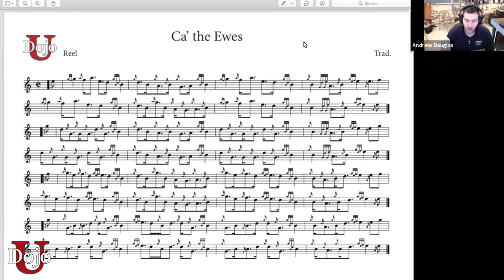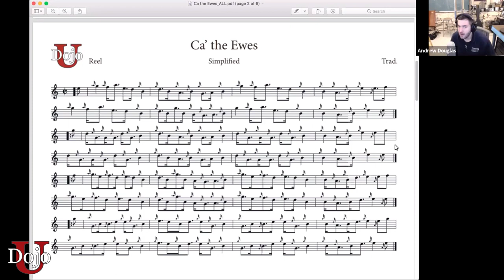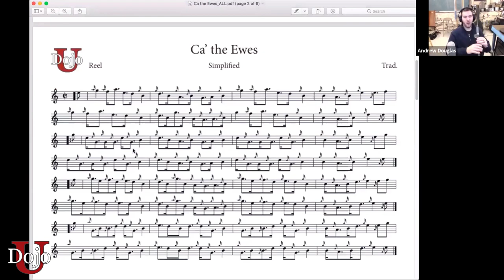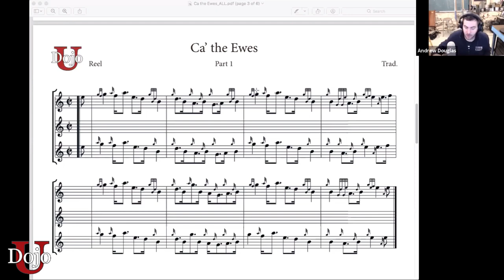One Simple Tweak to Learn a Tune Successfully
Do you have issues with basic rhythm, scale navigation, or gracenote quality?  Do you play embellishments because everyone else does?  Could playing the simplified version of a tune help you get better as a piper?

Andrew explains why playing a simplified version of a tune is a very good idea.  Using the reel, Ca’ the Ewes, he demonstrates the process all pipers should use to learn and play tunes starting with a simplified version.

This channel is our way of providing as much value as possible to the bagpipe world by sharing knowledge, taking your questions, interviewing pipers at all stages of development, and just generally talking bagpipes with the e-world.